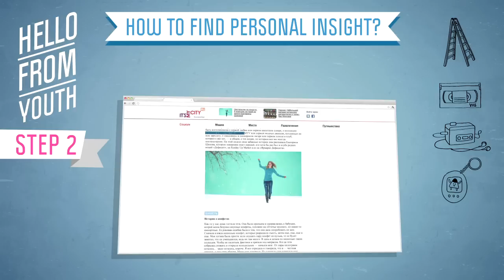HELLO FROM YOUTH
Advertised brand: YOUTH BAR
Advertising Agency: Red Pepper, Ekaterinburg, Russia
Creative Director: Danil Golovanov, Nikita Harisov
Art Director: Irina Korotich
Designers: Julia Uzkih, Natalya Kotovskaya
Copywriter: Ivan Sosnin, Artem Zverev
Production: Evgeny Kharchenko
Producer: Katy Bamby, Valentina Berezina, Olga Burlakova